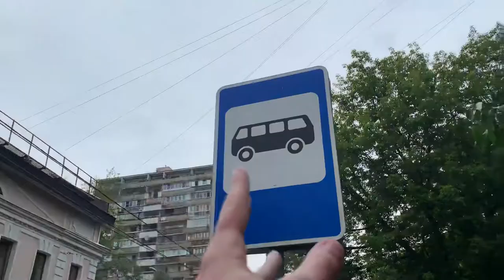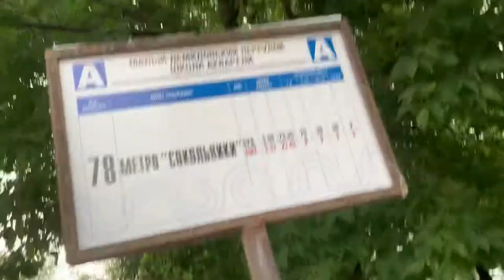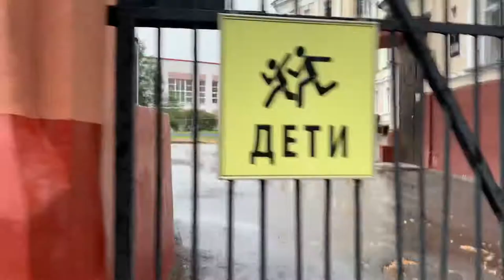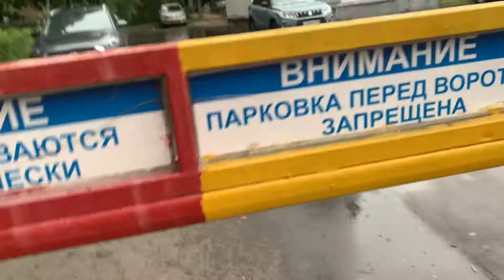Russian Language lessons on the streets of Moscow | Vocabulary in the Basmanny District